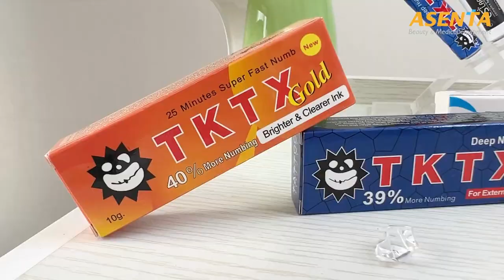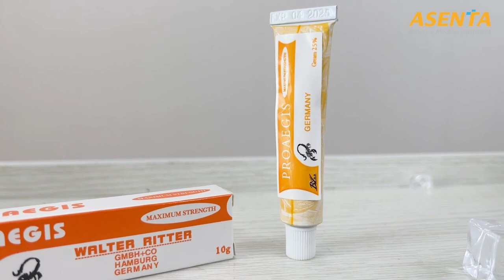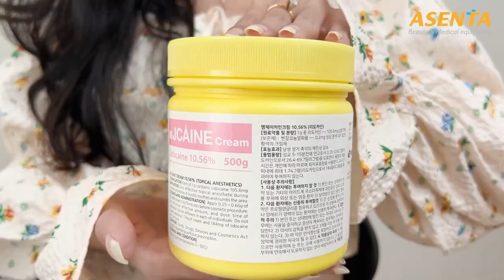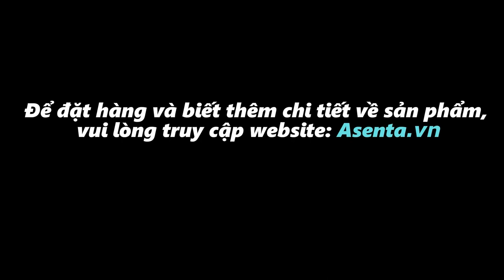REVIEW CÁC LOẠI KEM TÊ PHUN XĂM THẨM MỸ | DỤNG CỤ PHUN XĂM THẨM MỸ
THÔNG TIN VỀ ASENTA
 Asenta là đơn vị chuyên cung cấp thiết bị, dụng cụ phục vụ nhóm ngành làm đẹp như thẩm mỹ viện, spa, phòng mổ… Tại Asenta, quý khách dễ dàng tìm thấy các loại máy móc dùng trong spa, thiết bị y tế, dụng cụ phun xăm, tê và dưỡng … Chúng tôi cam kết mang đến cho quý khách những sản phẩm và dịch vụ chất lượng, uy tín với giá cả cạnh tranh nhất.

Địa chỉ: 164/17 Đường Nguyễn Oanh, Phường 17, Quận Gò Vấp, TP. Hồ Chí Minh